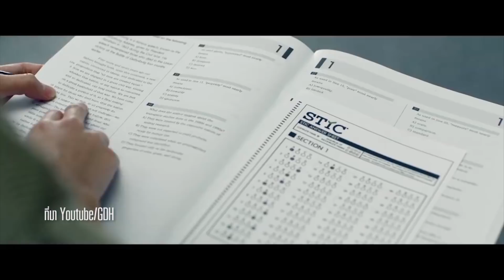เผยความสำเร็จ !! บาส ผกก. นักแสดงนำ "ฉลาดเกมส์โกง" หนังไทยตีตลาดโลก!!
รายการ Life.beats ออกอากาศ วันอาทิตย์ที่ 3 ธค. 2560
ข่าวชั้นเลิศ :
บาส นัฐวุฒิ ผู้กำกับ"ฉลาดเกมส์โกง" เจาะช็อตสุดพีค..จี๊ดคนดูทั่วโลก!!

Lifebeats โดย GMMBRAVO ทุกวันอาทิตย์ เวลา 22.45 น.